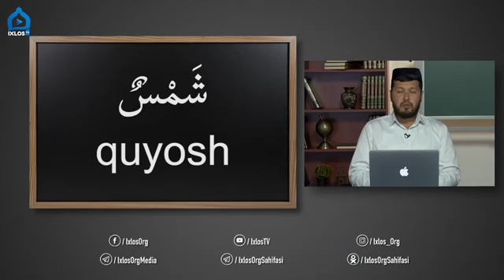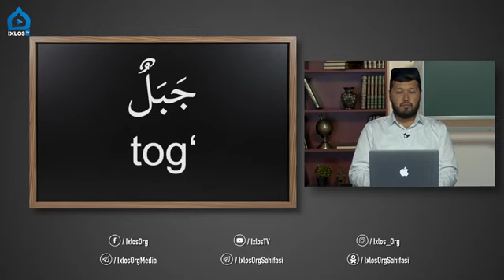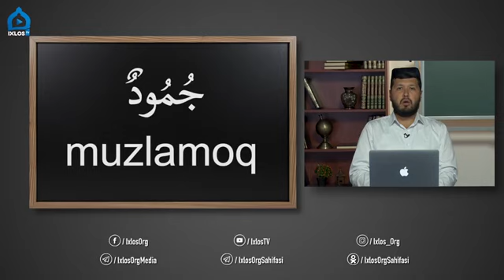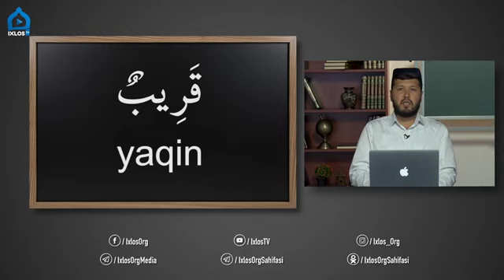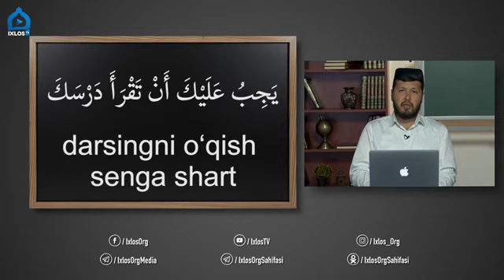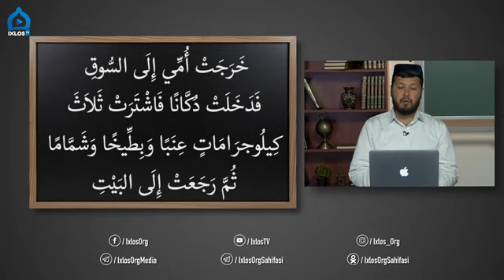Arab tili [#21] dars